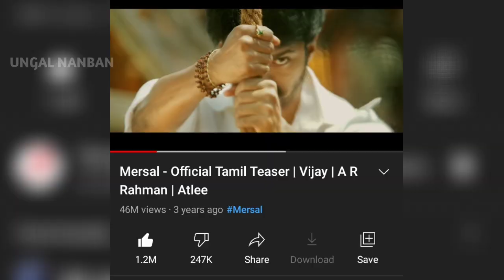Thalapathy Vijay Worldwide Record Set | It's a Very Big Day | Thalapathy Fans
4 year of Mersal Teaser World First 1 Million Likes Teaser.!

Thalapathy Vijay Cinema Updates And All News Uploading in